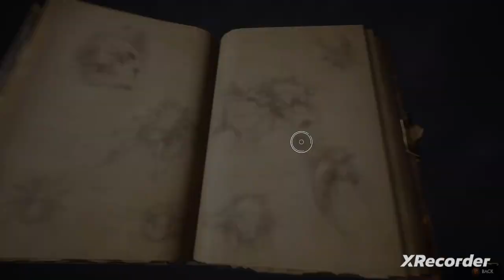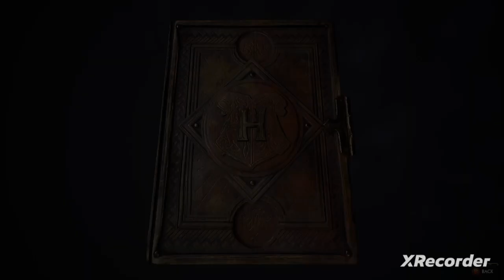Magic of History (Hogwarts Legacy; Leopold Weasley part 64)